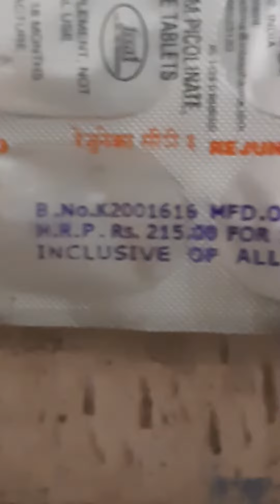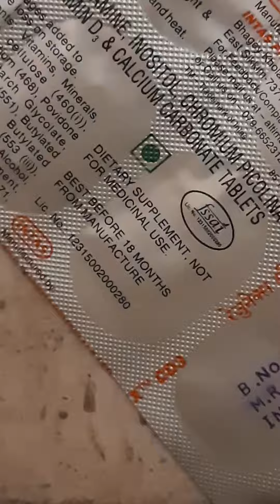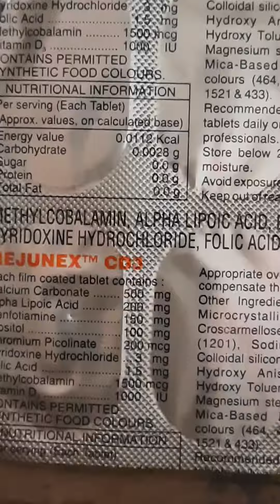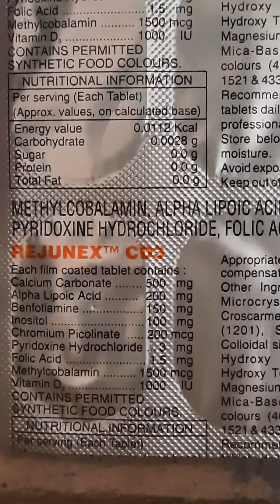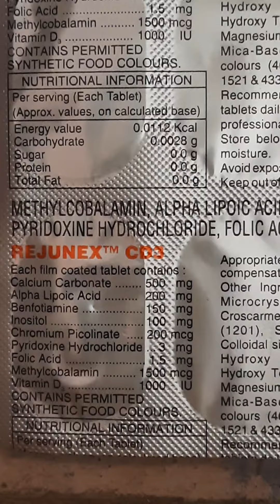Rejunex cd3 tablet use in hindi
Dosto is video me hamne total jankari di hai Rejunex cd3 ke bare me is tablet ko ham kis condition me use karte or iski sahi dosage kya hai .Samjhane ke liye video ko end tak jarur dekhe, video ko like comment & subscribed kare my channel.